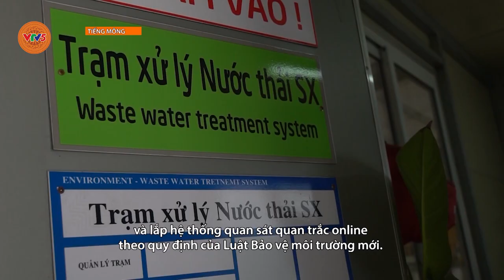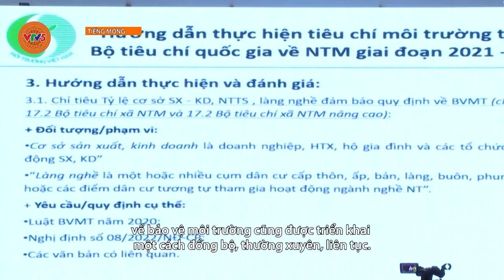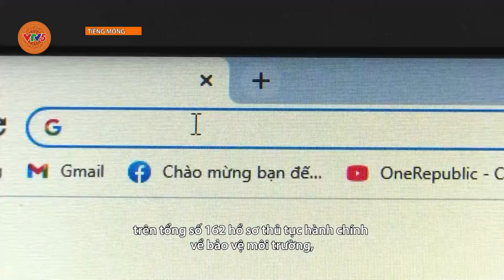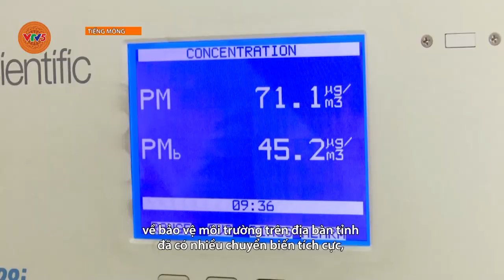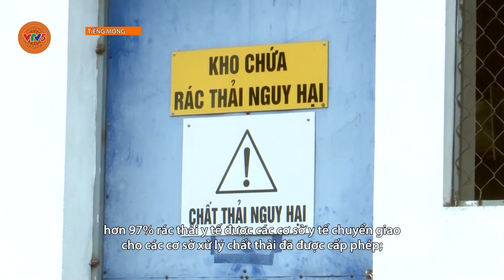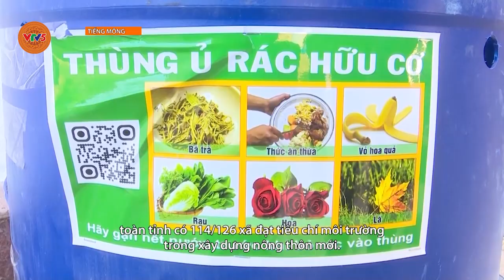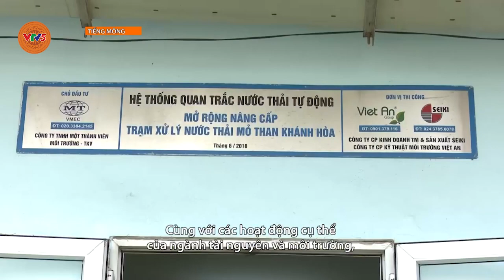[TIẾNG MÔNG] CHUYỂN BIẾN TỪ VIỆC TRIỂN KHAI THỰC HIỆN CÁC QUY ĐỊNH PHÁP LUẬT VỀ BẢO VỆ,.... | VTV5